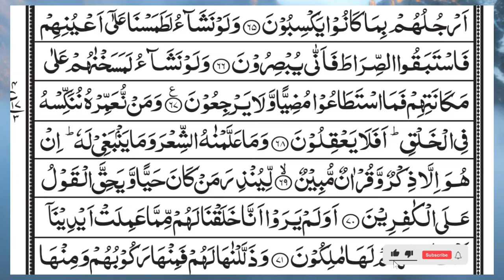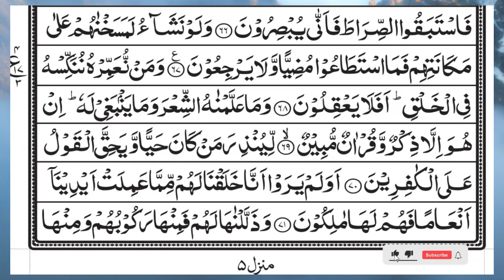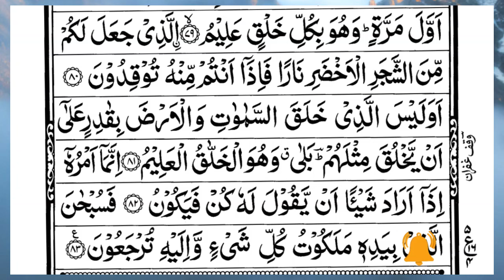Surah Yasin (Yaseen) | Full With Arabic Text | (Episode 5236 ) | Surah Yaseen Beautiful Recitation